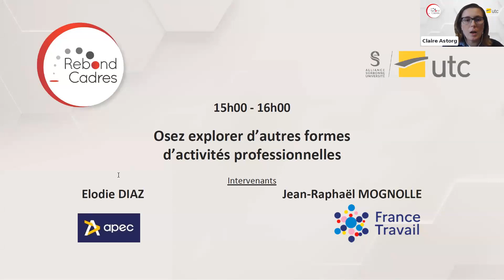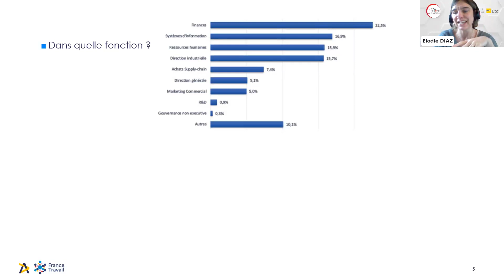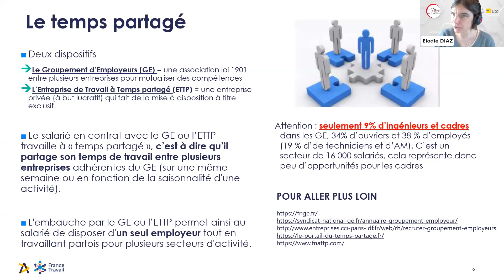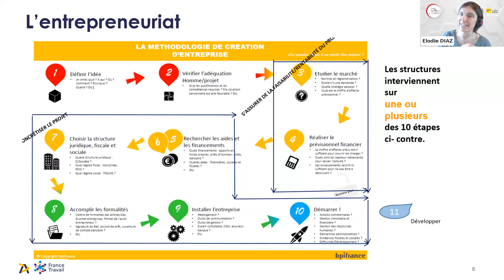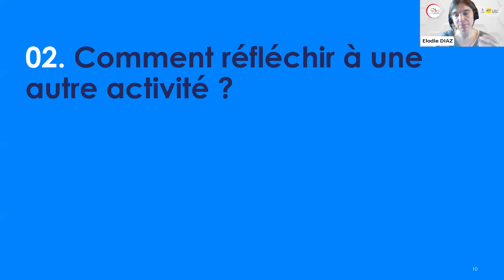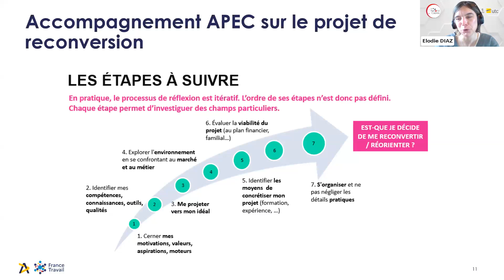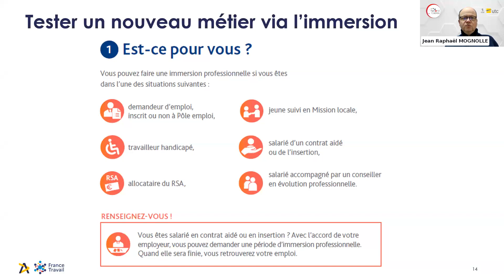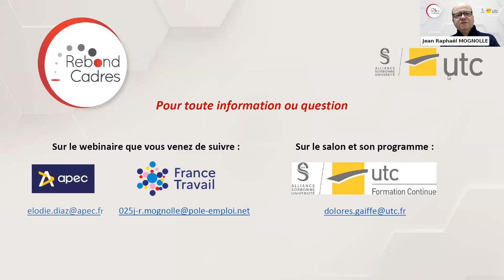Osez explorer d’autres formes d’activités professionnelles